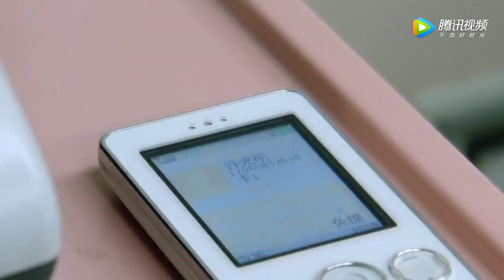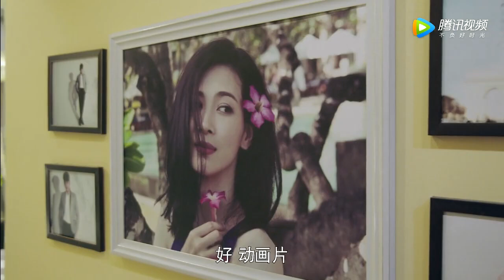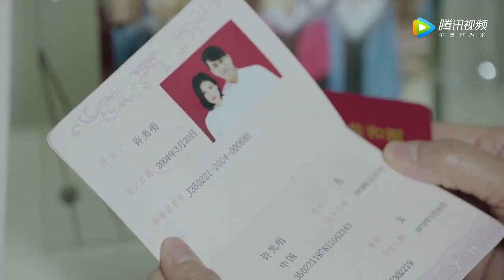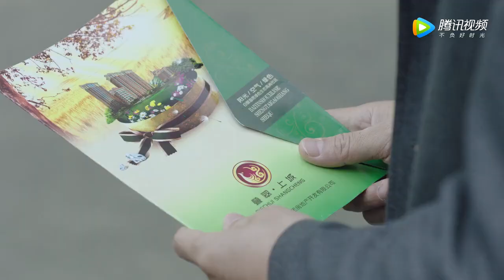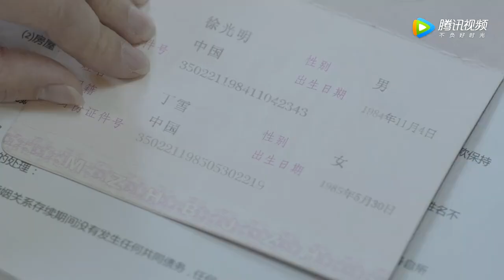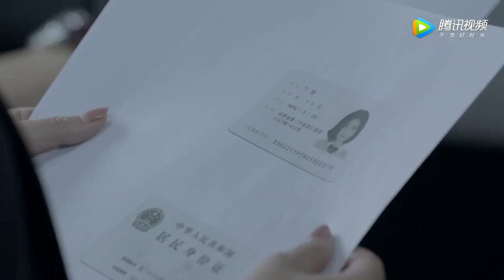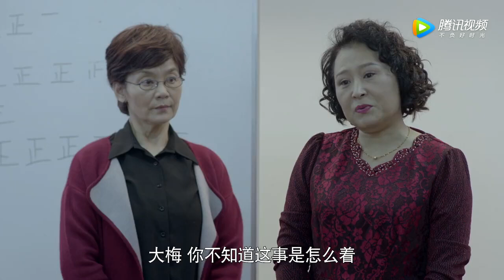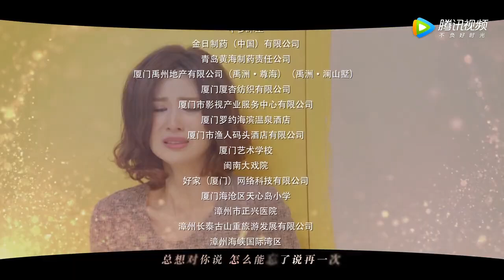爱之轨迹 01丨靳东成“中央空调”被富二代千金展开猛烈追求导致与原配妻子离婚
靳东成“中央空调”被富二代千金展开猛烈追求导致与原配妻子离婚。